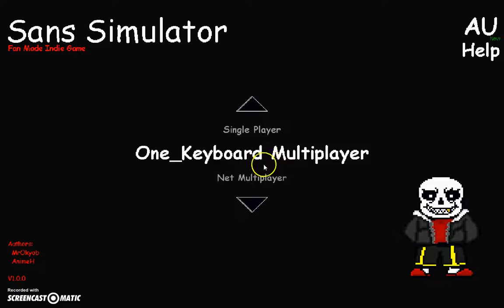sans simulator with my twin!